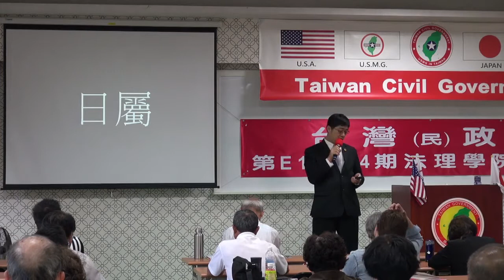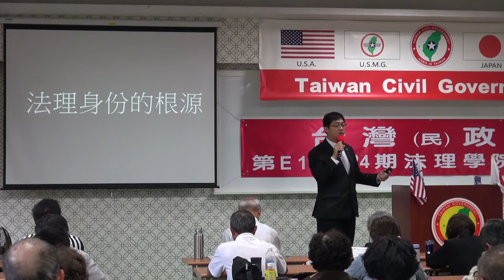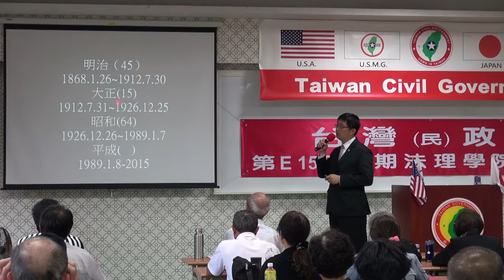150425-6a-crt-解毒與解讀-潘右千-台灣民政府第E150424期法理學院初級班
150425-6a-crt-解毒與解讀-潘右千-台灣民政府第E150424期法理學院初級班